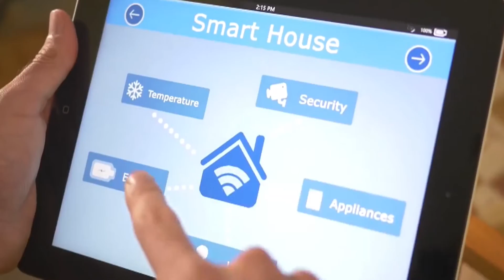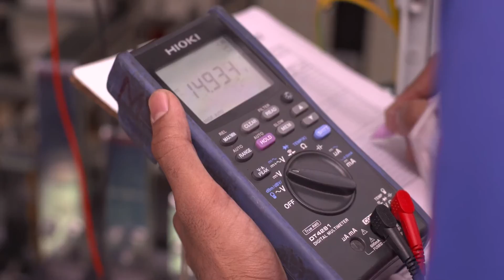Hitachi Hi-Rel Power Electronics facility in Sanand, Ahemdabad - Hitachi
To address India’s surging demand for power, Hitachi through its Social Innovation Business is creating renewable energy solutions through solar-paneled UPS systems, solar inverters, LV drive systems, MV drive systems and customized power electronics packed solutions which reduce dependency on traditional resource depleting and polluting electric power systems and highly secured and advanced servers manufactured in Hitachi Hi-Rel facility in Sanand, Ahmedabad